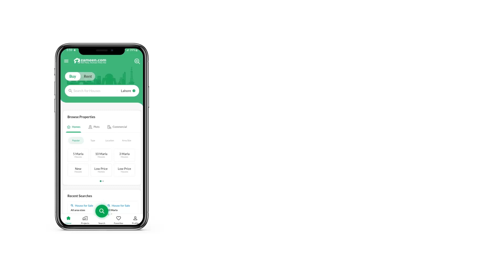1 KANAL RESIDENTIAL PLOT FOR SALE IN E-16 ISLAMABAD